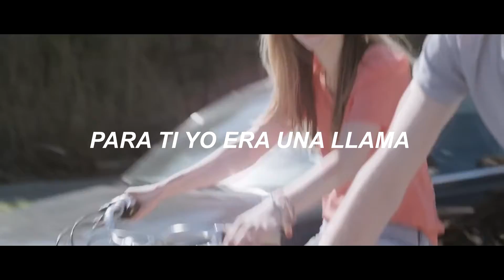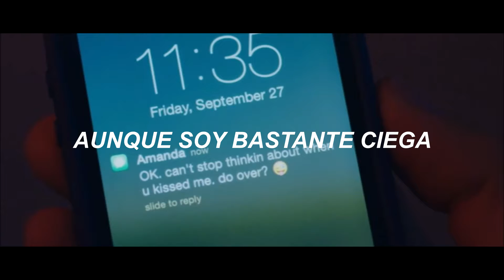AMY WINEHOUSE - LOVE IS A LOSING GAME (E S P A Ñ O L)